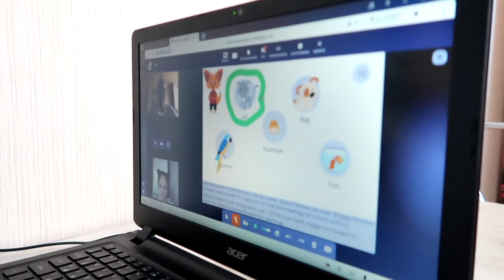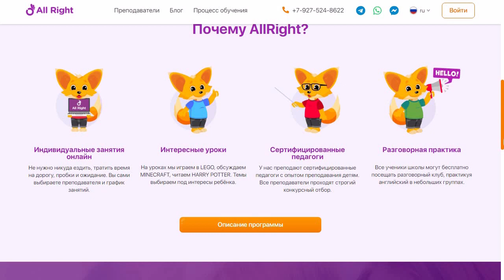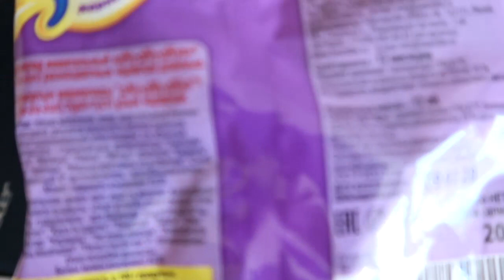Английский для детей allright. Новый самокат. Покупки фикс-прайс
ГДЕ МЕНЯ НАЙТИ? МОИ КООРДИНАТЫ